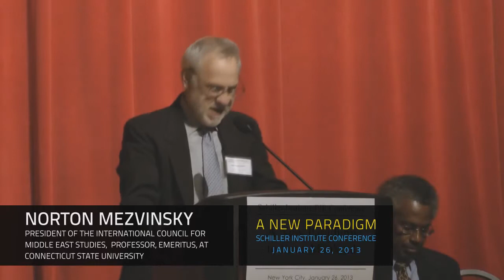Prof. Norton Mezvinsky: Die destruktiven Folgen von religiösem Extremismus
Konferenz des Schiller-Instituts • Riverside Church, New York • 26. Januar 2013